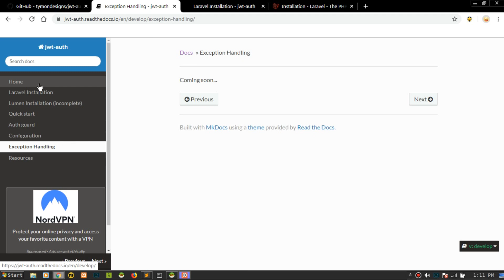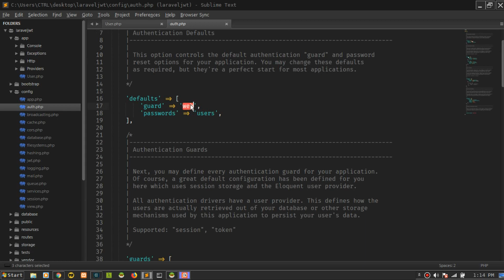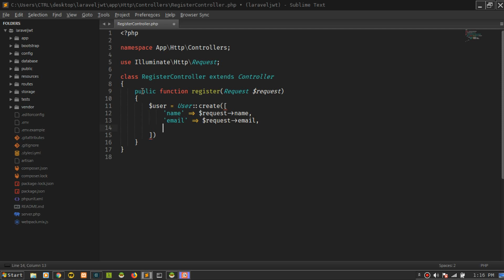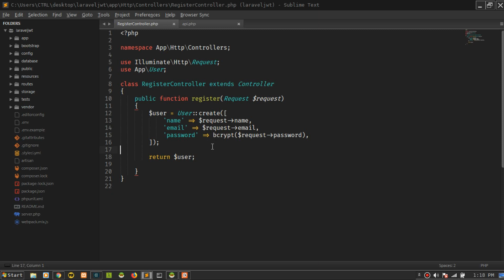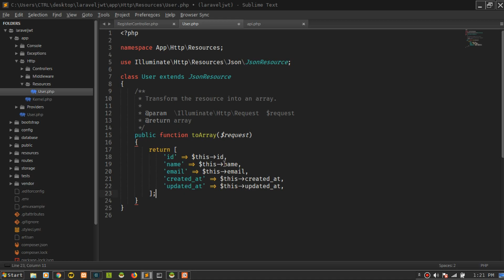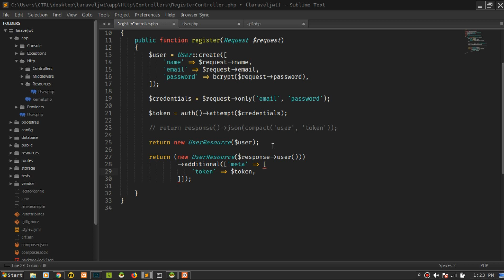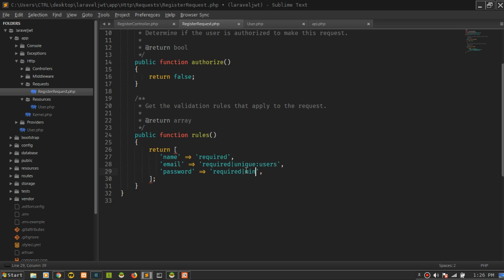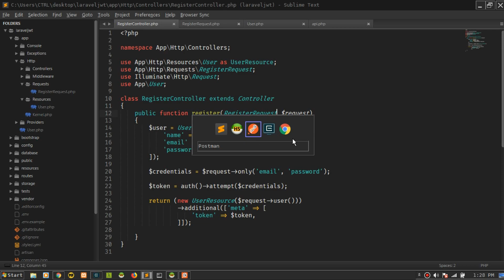Membuat Autentikasi API Laravel dengan JWT (JSON Web Token) - Register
Membuat API resource, request, dan autentikasi JWT untuk proses registrasi.